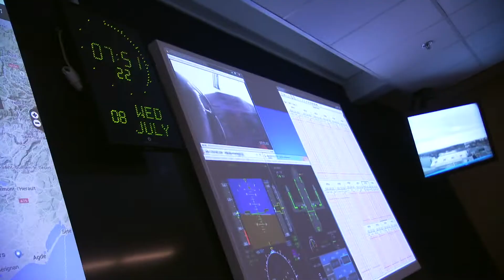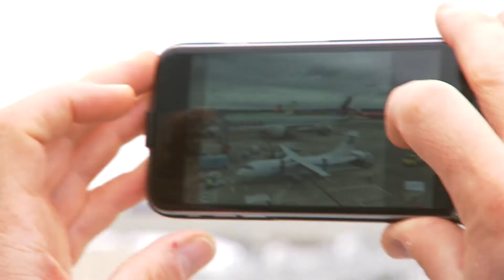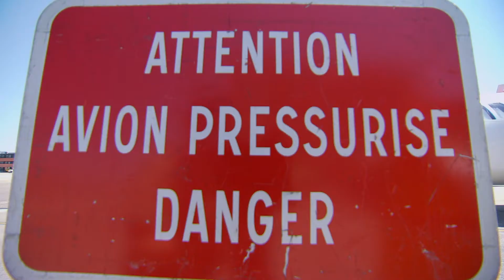First flight of ATR72 Demonstrator!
Check out the first flight of the ATR72 Demonstrator in July 2015, developed within Clean Sky's Green Regional Aircraft ITD!

The aim of this first flight test campaign was to test new and more effective composite insulation materials and new vibro-acoustic sensors integrated into a large panel of the ATR aircraft fuselage. The flights also tested new generation optical fibers for improved identification of micro-cracks and easier maintenance.